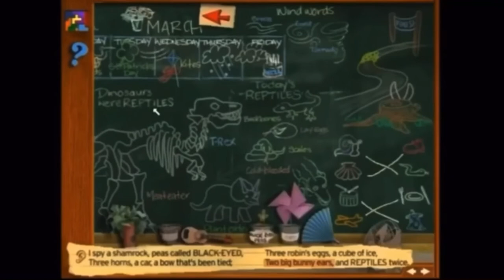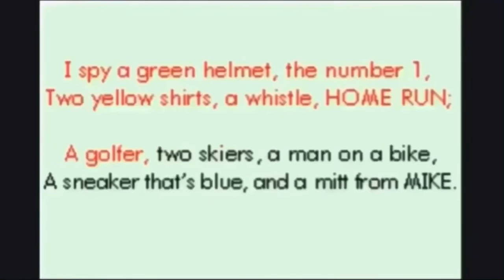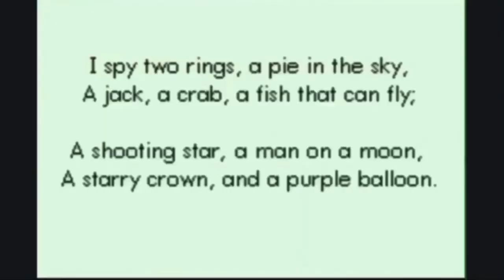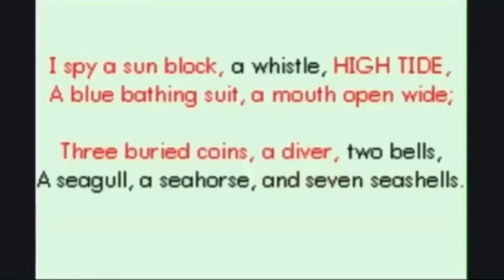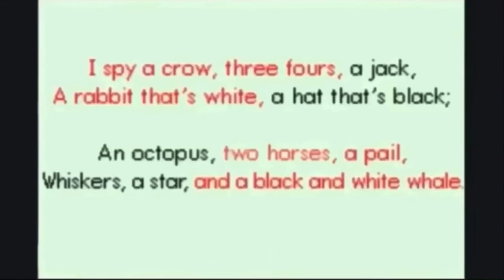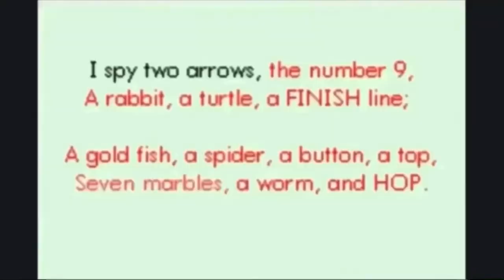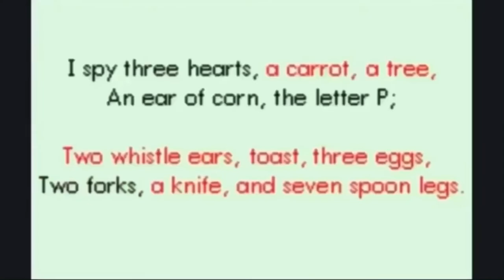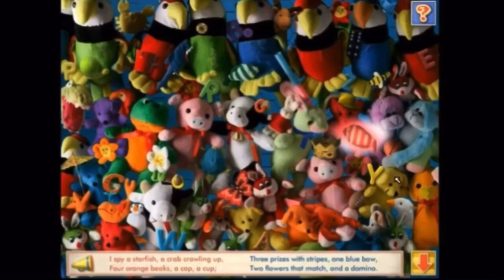All Groups - I Spy Series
Groups make up 28.4% of the series